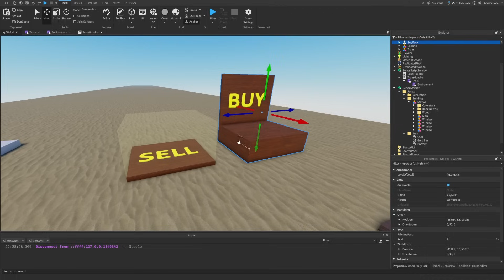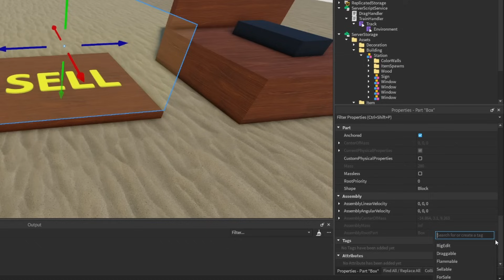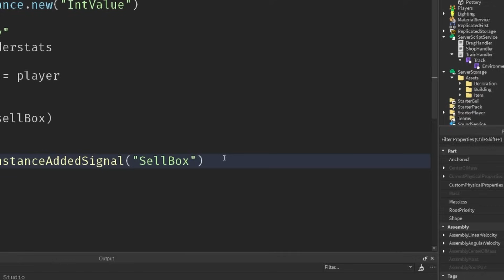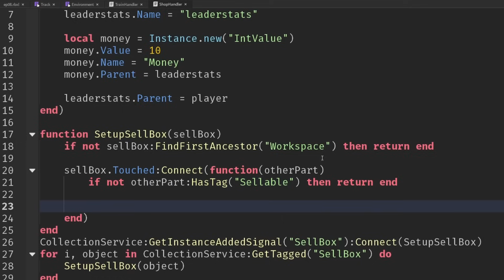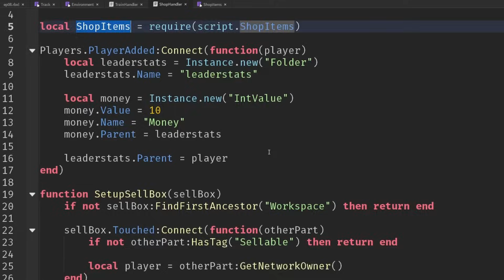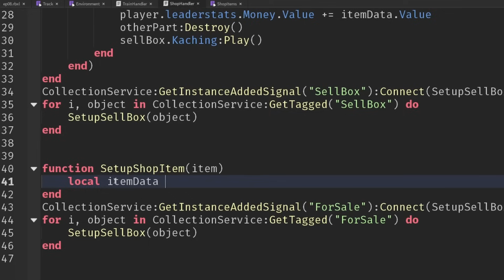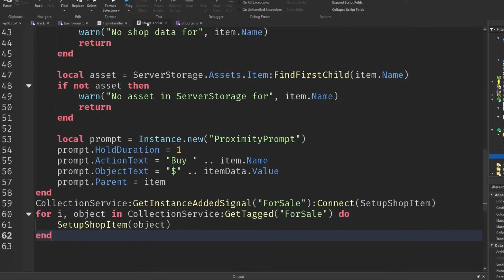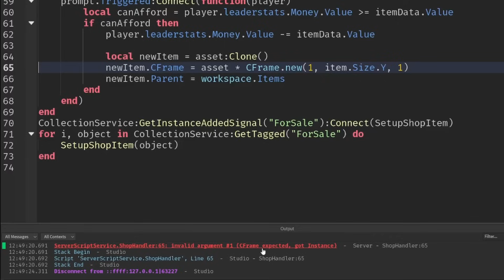Shop System - Dead Rails Tutorial #8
TIMESTAMPS
0:00 Intro
0:38 Model setup
2:15 ShopHandler setup
3:37 Selling items
8:31 Buying items
13:30 Outro